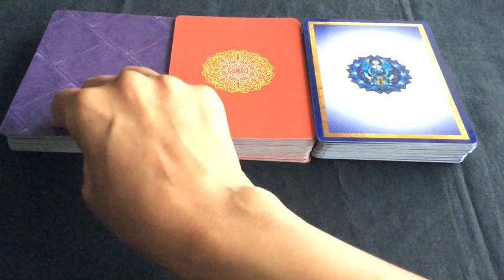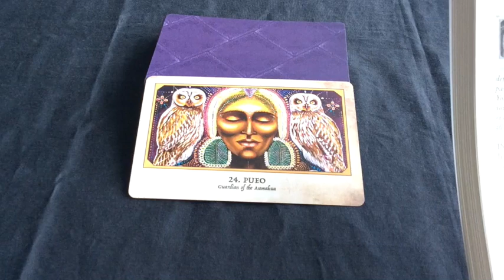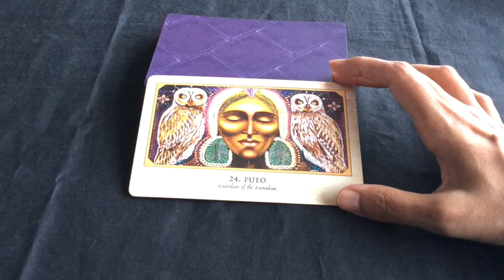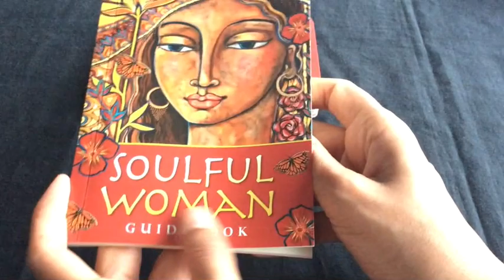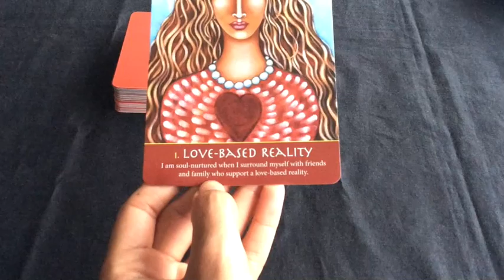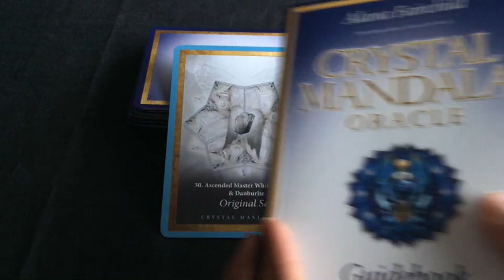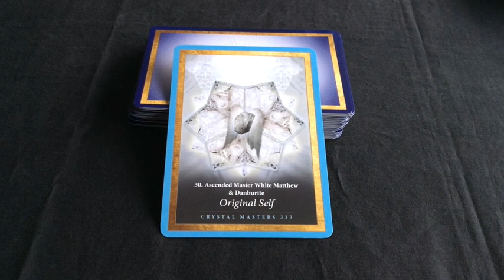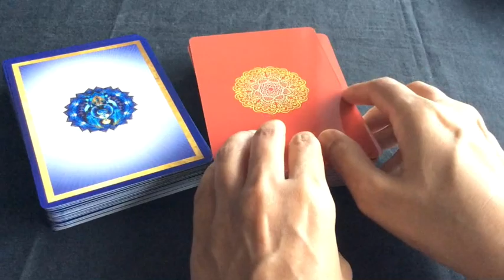Pick A Card: Oracle Card Reading: What do you need to know now?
Hi all

Welcome to Kismet Rising!

Here is your weekly oracle card reading... Hope it's exactly what you need at the moment you consult this video.

Take a moment to make a selection from a choice of 3. You may also choose more than one deck, with each deck looking at a different situation.

Time stamps:

#1: 2:45
#2: 11:30
#3: 23:53

Blessings Abound.
Love,
Shalin